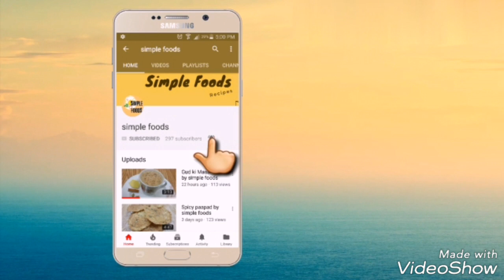रेस्टोरेंट स्टाइल जैसा एग फ्रेंड राइस घर पेय बनाईये आसानीसे | Egg Fried Rice Restaurant Style